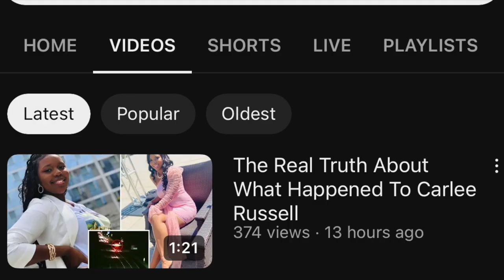How to kill a channel Ft Monty Woodgrain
Like and sub we back!